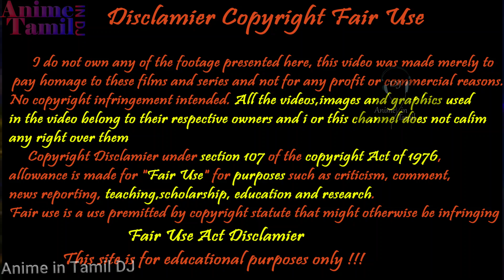மர்மயோகி | Ep 23 | நல்லவன்தான் |anime in Tamil | Story Tamil Explained cartoon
intamildj ( anime Tamil ) ( voice over ) ( anime ) ( in ) ( tamil ) ( voice over ) ( Ye XingHe ) (review) (story) (telling), ( mystery ), ( Superpower ) ( comedy ) ( supernatural ) ( super natural ) ( super power )

00:00  Disclaimer
00:09  Intro